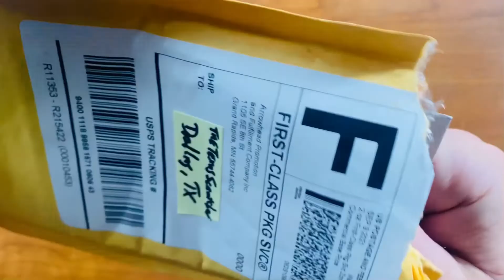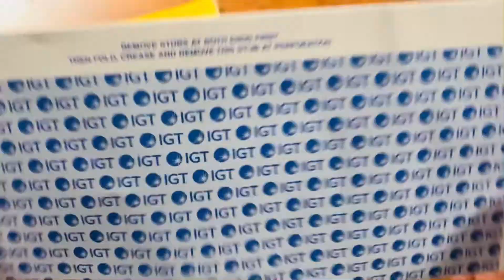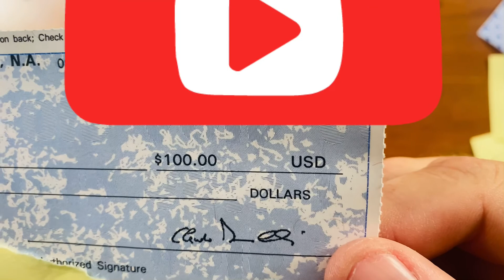Unbelievable! I Scored $100 in the Gem 7s Texas Lottery Second Chance!